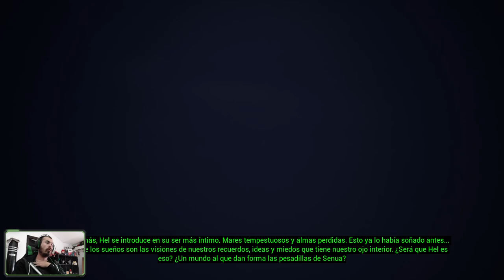Las pruebas del guerrero y la reforja de la espada - Hellblade: Senua's Sacrifice - #03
En este vídeo de Hellblade: Senua's Sacrifice realizamos las pruebas del guerrero para poder reforjar la espada.